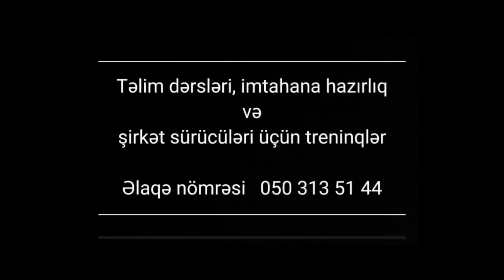"Son baxış" barədə video!